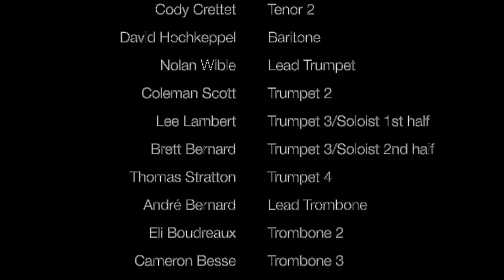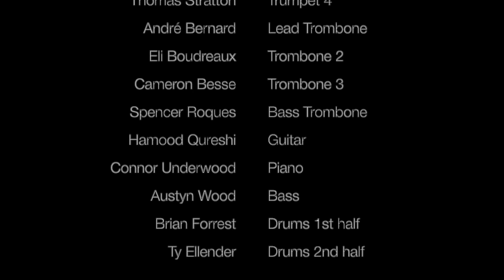Kenny Wheeler - Sweet Time Suite - LSU Jazz Ensemble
Kenny Wheeler's Sweet Time Suite
performed live by the LSU Jazz Ensemble
November 4, 2021
Nicole Zuraitis, guest vocalist
Brian Shaw, director

PERSONNEL:
Saxophones
Roderick Paulin
Wade Dillingham
Matthew Miller
Cody Crettet
David Hochkeppel

Trumpets
Nolan Wible
Coleman Scott
Brett Bernard
Lee Lambert
Thomas Stratton

Trombones
André Bernard
Eli Boudreaux
Cameron Besse
Spencer Roques

Guitar
Hamood Qureshi

Piano
Connor Underwood

Bass
Austyn Wood

Drums
Brian Forrest
Ty Ellender

Audio recording by Bill Kelley
Video by LSU Union Theater and School of Music staff